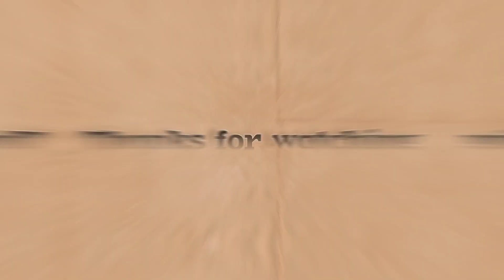𝙏𝙊𝙔𝙊𝙏𝘼 𝙁𝙊𝙍𝙏𝙐𝙉𝙀𝙍 𝙇𝙀𝙂𝙀𝙉𝘿𝙀𝙍 2023||𝙁𝙊𝙍 𝘽𝙐𝙎 𝙎𝙄𝙈𝙐𝙇𝘼𝙏𝙊𝙍 𝙄𝙉𝘿𝙊𝙉𝙀𝙎𝙄𝘼@mahigamer0481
Bus simulator game with highly realistic 3D Indonesian environment and buses and beautiful roads...

Bus simulator Indonesia will let you experience what it likes being a bus driver in Indonesia with a fun and authentic way. BUSSID might not be the first one.but it's probably one of the only bus simulator games with the more features and most authentic Indonesian environment.

Below we have some of bus simulator Indonesia top

◆Features:-
➡️ authentic Indonesian cities
➡️ Indonesia buses

KEEP SUPPORTING. 🙏

©COPYRIGHT DESCLAIMER:-Some contents are used for educational purpose under fair use.copyright desclaimer under section 107 of the copyright Act 1976, allowance is made for "fair use" for purposes such as criticism, comment, news reporting, teaching, scholarship,and research.Fair use is use permitted by copyright statute that might otherwise be infringing.Non-profit, educational or personal use tips the balance in favour of fair use.